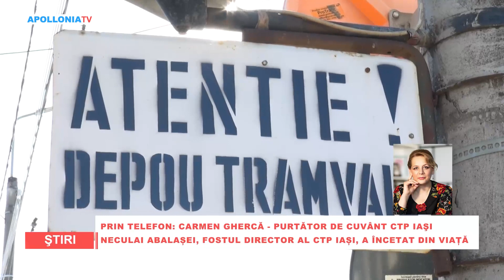Neculai abalasei fostul director al CTP Iași a încetat din viață